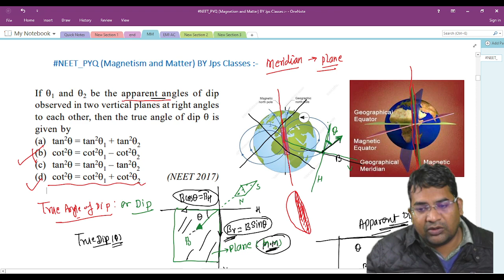If θ_1 and θ_2 be the apparent angles of dip observed in two vertical planes at right angles to e.